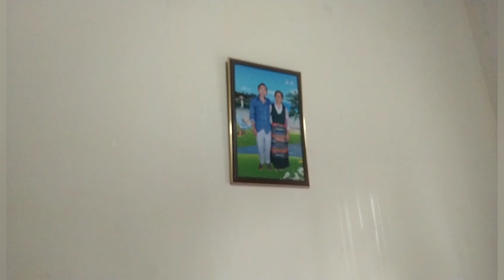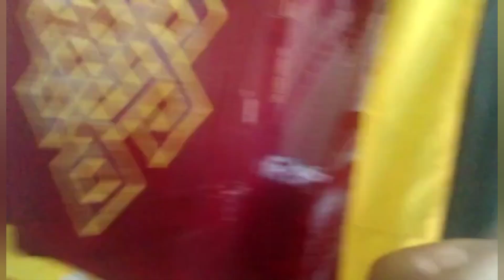#123 VLOG MY HOME TOUR